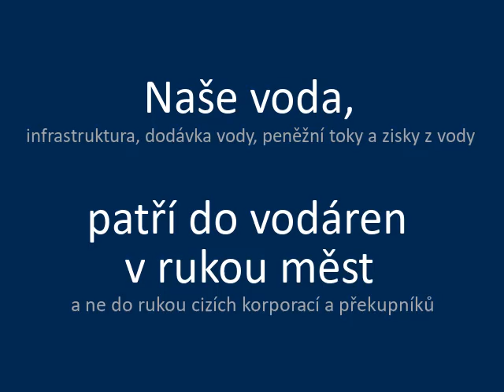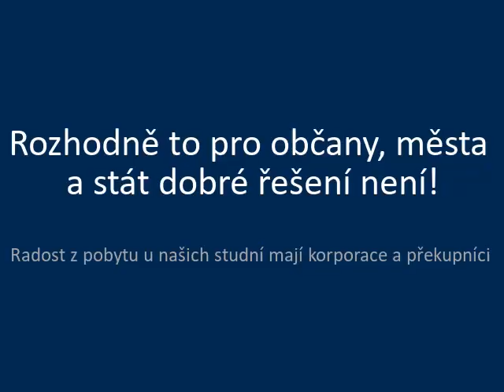Naše voda a vše s ní související patří do vodáren v rukou měst a ne překupníků - Vak Přerov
I tím pomáháte vrátit do správy vody zájmy lidí.

Slušní politici a lidé brání zájmy občanů. V Přerově a okolí politici odhalili protiprávní jednání a manipulace nájezdníků a koncernů. Obce táhly za jeden provaz a vodu, resp. monopolní postavení prodejce vody před nájezdníky ubránili.

Proto léta čerpají na velké investice dotace z EU, proto lidé platí nižší cenu vody než ty vodárny, které byly pokoutně vytunelované. Proto často o to více investují do vodárenských trubek a do čistoty vody.

Prioritou správy vody v ČR musí být ČISTÁ VODA, OBNOVENÁ INFRSTRUKTURA, ROZUMNÁ CENA VODY a ne zisky koncernů a Trautenberků